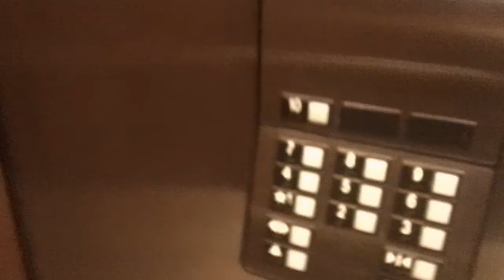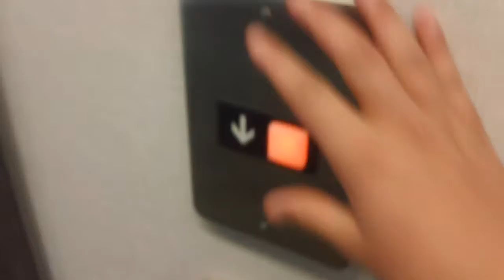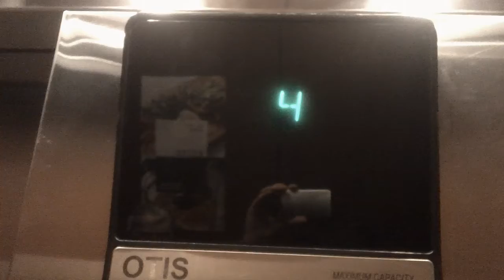3 minute ride On The Fast Otis Series 1 Hydraullic Elevators At Courtyard By Marriot, Carolina Beach